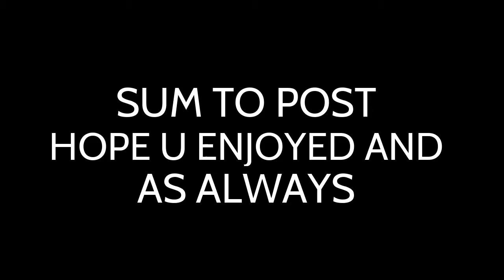Some of my recent clips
my xbox gt is swaggalater message me if you wanna play